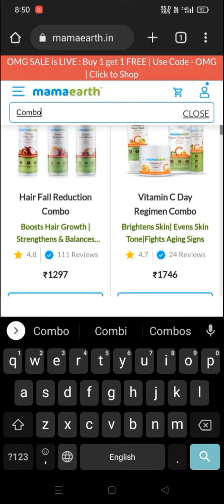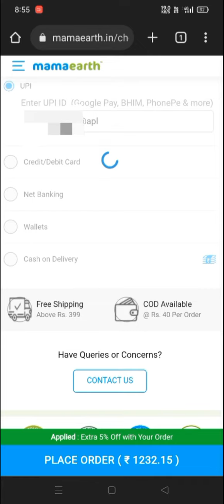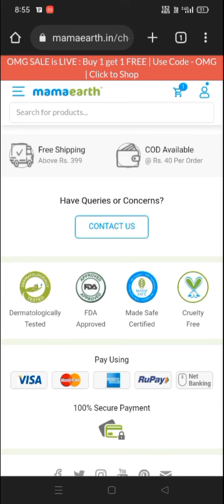Buy one get one free//मम्मा एअर्थ से शॉपिंग कैसे करे//How to buy any product from mama earth//